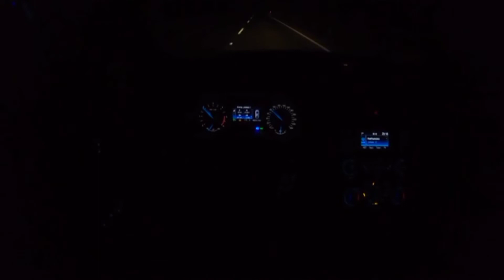Ham jese jee rhe hai koi jee Kar to DIKHAYE song❤️❤️💗💗💝💝💕💕🎈🔥🔥sad song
LIKE VIDEO SABCRIBE MY CHANNEL FOR MORE VIDEO KEEP SUPPORT BHAIYO
CAR LOVER
CRETA LOVER
SWIFT LOVER
audi drive
skoda drive
tayota drive ❤️

AND OTHER CARS VLOGS AND OTHE
trendingvlogs JOURNY VLOGS
GUYS ❤️🔥 KEEP SUPPORT CHANNEL 🙏🙏
THANKS U SO MUCH
KEEP SUPPORT..